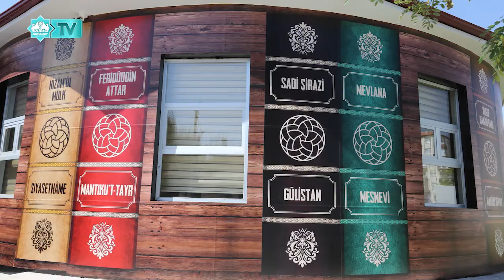AKSARAY'IN İLK MİLLET KIRAATHANESİ OLAN GENÇ OSMAN KOP MİLLET KIRAATHANESİNDE SONA GELİNDİ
Belediye Başkanı Evren Dinçer’in projeleri arasında yer alan millet kıraathanesi projesinde sona yaklaşıldı. Yapımı ve iç tefrişatı büyük ölçüde tamamlanan Millet Kıraathanesinin yakın bir zamanda açılması planlanıyor.

Aksaray Belediyesinin Fatih Mahallesi Selime Sultan Kadın Aktivite Merkezinin bulunduğunu Karabağ Tematik Parkı içinde KOP Bölge Kalkınma İdaresinin destekleriyle başlattığı Millet Kıraathanesi bitme aşamasına geldi.

Belediye Başkanı Evren Dinçer, kitap okumak isteyenlerin rahatlıkla gelebileceği Millet Kıraathanesinde çalışma odası, grup çalışması odası, kafeterya, bilgisayar odasının yer alacağını bildirdi.

Başkan Dinçer, okuma kültürünün geliştirilip yaygınlaşması amacıyla Cumhurbaşkanı Recep Tayyip Erdoğan’ın üzerinde durduğu Millet Kıraathanesi projesinde kitap severlerin elektronik ortamda istediği her kitaba ulaşabileceğini belirtti.

Aksaray’ın ilk Millet Kıraathanesini olma özelliğini taşıyan Genç Osman Kop Millet Kıraathanesi önümüzdeki günlerde hizmete açılacak.